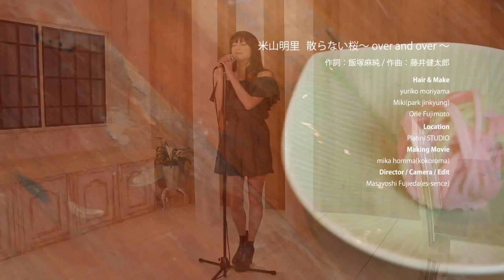米山明里 散らない桜～over and over～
作詞：飯塚麻純 作曲：藤井健太郎
Hair & Make
yuriko moriyama
Miki(park jinkyung)
Orie Fujimoto

Location
Platini STUDIO

Making Movie
mika homma(kokoroma)

Director / Camera / Edit
Masayoshi Fujieda(es-sence)

Special Thanks
神守 良知
成田礼央
荒木　正裕
野田祥徳
網本忠雄
順不同